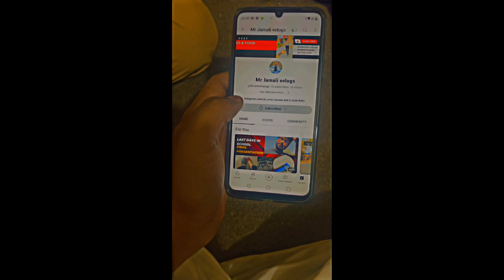Ali ka Moblie to war gya Choriii hogyaaaa😂😂